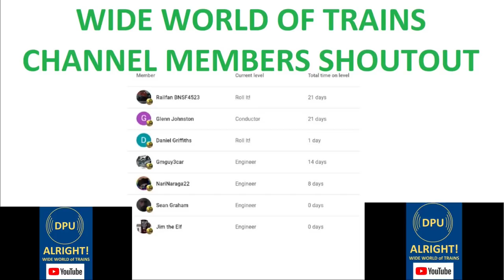2 Trains Meet But That's Not The Best Part! + Loud Turbo Revving Up On BNSF Engine! CSX DPU Alright!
2 Trains Meet But That's Not The Best Part! Plus Union Pacific NS Engines On Big Train! Loud Turbo Revving Up On BNSF Engine! CSX DPU Alright! There is so much  Action in this train video so let's get to it! 1st we have a cool CSX train meeting a Union Pacific and Norfolk Southern train at the same time at the railroad Crossing! Then something really cool happens while these trains were going by! Next we have a very cool BNSF engine leading a Norfolk Southern train and you can really hear the  Turbo Revving up as the engine goes by. Very cool sounding Turbo charger. After that we have a low level view of a fast CSX double stack train heading East. Next we have another CSX double stack train heading East at the railroad crossing. Next we have a cool train meet the CSX I003 was heading West and after it went by I heard another horn so I kept the camera rolling and you could see the CSX I008 heading East as it goes past the camera.  Next I was filming at the railroad crossing waiting for a train to go by and a man and his Irish setter dog stopped at the crossing to wait for  the train go by. As Soon as the train ended the man and his dog walked across the crossing. The train was really cool it had a SpongeBob unit GP38-3 rebuild. Lastly we have another CSX stack train heading East.
10 Trains in all in this action packed train video filmed in and around Dun Kirk NY on March 20th 2022.
0:00 Intro.
0:48 We are at the Berry Road crossing in Pomfret, New York on 19 March 2022 looking east at CSX train I009 approaching the Berry Road crossing.
1:09 You pan to the crossing and we see Norfolk Southern train 14M powered by a Union Pacific engine and a Norfolk Southern engine crossing Berry Road.
1:13 CSX train I009 hits the Berry Road crossing . We HAVE a train meet!! At about 1:51 Norfolk Southern train 15M passes the Berry Road crossing. At about 1:57 the Norfolk Southern gate on the west side of Berry Road goes up.
2:18 CSX train I165 appears on track #2 over the top of some single contain well cars. At 2:55 mixed freight appears on CSX trains I165. 3:37 CSX train I165 has finished passing Berry Road. At 3:52 CSX train I165 has finished passing Berry Road. At 3:53 you start to walk across the CSX tracks to get on the south side of the tracks. At 4:10 you have zoomed in on the ends of CSX train I165 on track #2 and CSX train I009 on track #1. We see that train I165 has just finished crossing the Lake Road while train I009 is still blocking Lake Road. At 4:40 CSX train I165 passes the Marin/Willow Road crossing.
6:32 We are looking at the Norfolk Southern tracks from West Lucas Avenue looking toward Main Street and the Wells Food Corporation plant as Norfolk Southern train 15M comes across Main Street on 19 March 2022. At 8:12 a Southern gondola appears in the train.
10;16:58 We are at the CSX Berry Road crossing in Pomfret, New York. You did not tell us the date that you were at this location nor the train number. At 11"34 a CSX train comes into view. At 12:09 a mid-train DPU appears. At 13:06 the train passes.
13:16 We are at the Berry Road crossing in Pomfret, New York on 16 March 2022 and the CSX gates are down. At 13:26 CSX train I008 crosses Berry Road. At 14:36 train I008 has crossed Berry Road.
15:31` We are at the CSX Middle Road crossing on 20 March 2022 looking east at the headlight of CSX train I003. At 16:45 a mid-train DPU appears. At 17:34 CSX train L003 passes the camcorder. At 18:03 you pan over to the tower on the Nestle Purina dog food plant and we see the Ralston Purina checkerboard logo on the top of the tower.
18:10 The bells on the Middle Road gates are ringing and the gates are going down. At 18:29 we see CSX train I008 coming around the curve from the elevated tracks through Dunkirk, New York as the sun is setting on 20 March 2022.
20:25 We are at the Berry Road crossing in Pomfret, New York on 20 March 2022. At 20:51 the CSX gates and the Norfolk Southern gate guarding the northbound land of Berry Road go down. At 21:17 CSX train Q368 starts across Berry Road. There is a GP38-3 engine on this train. At 21:44 a grungy looking ex-Wisconsin Central 10 foot plug door boxcar appears. The car is covered in graffiti. At 22:44 a mid-train DPU appears. At 23:20 CSX train Q368 passes Berry Road.
24:05 We are at the Berry Road crossing in Pomfret, New York on 18 March 2022. We are looking west on the CSX tracks as CSX train I008 is approaching the Lake Road crossing. At 24:07 the gates at the Lake Road are going down. At 24:26 CSX train I008 crosses Lake Road. At 25:55 train I008 finishes crossing Berry Road. You zoom in on the end of the train. At about 26:26 train I008 passes the Mile Post 44.8 signals. At 26:51 the Mile Post 44.8 signals go dark. At 27:04 the gates at the Van Burn Road crossing start to go up.
27:22 Your Outro begins and continues to 29:29.